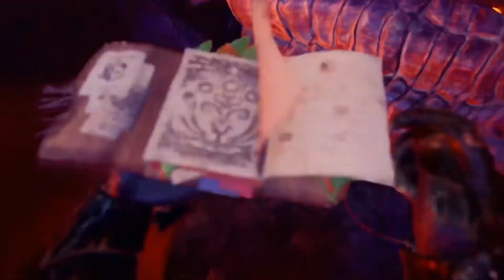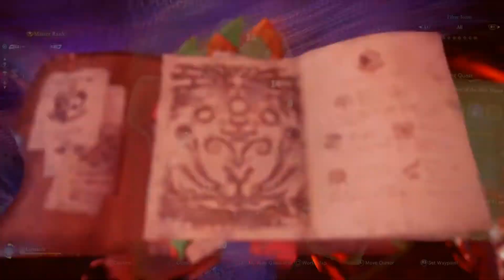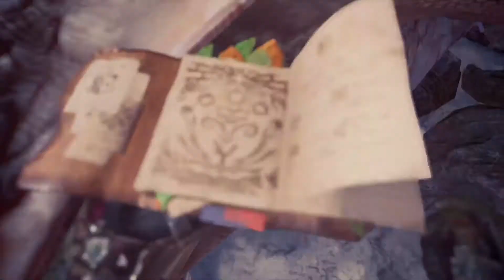Monster Hunter World: Iceborne TEMPERED TEOSTRA, TEMPERED LUNASTRA, TEMPERED VELKHANA, RUINER NERGI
MR 6 Star optional quest: Master Hunter of the New World